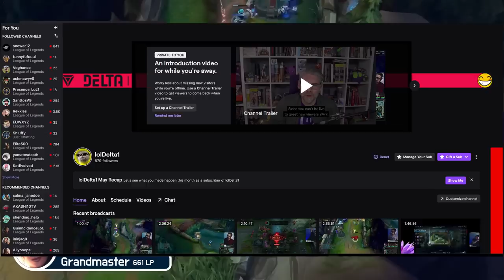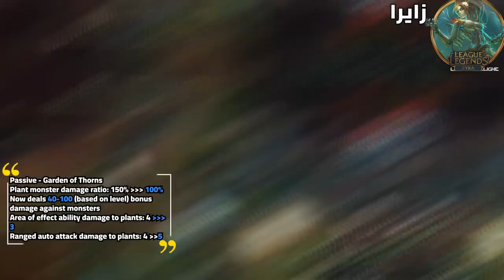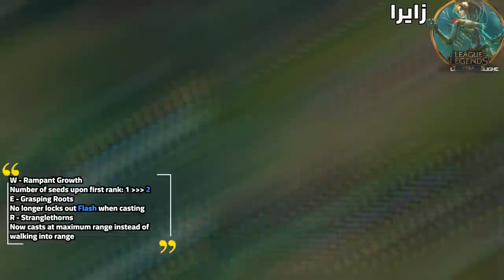🔥لازم تتفرج على شرح باتش 13.14 عشان تستعد للسبليت الجديد🔥